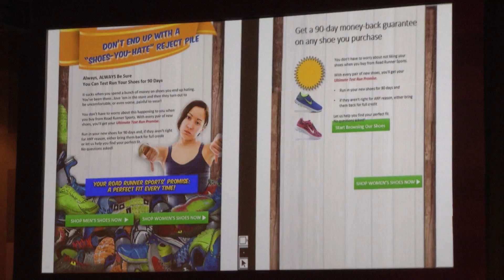A look back at the early days of the MarketingSherpa Awards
At MarketingSherpa Summit 2016 in Las Vegas – we will be sharing case studies on the main stage from winners of the 11th annual MarketingSherpa Awards. In this video, we look back at the early days of the awards. Daniel Burstein, Director of Editorial Content, MarketingSherpa, interviews Mark Michaud, Senior VP of Strategies, Ariad Communications & Bluespire Marketing, about his experience as an awarding-wining attendee at a MarketingSherpa Summit in the early days. Mark explains that MarketingSherpa Summit attracts the best in the industry and provides a unique experience for marketers to learn from and inspire one another by reviewing results-based case studies and engaging in peer-to-peer conversations. He originally entered the awards to build credibility for the work he pioneered in email marketing, so he submitted an email newsletter case study and ultimately benchmarked his work at the marquee email marketing event of its day, MarketingSherpa Email Summit.